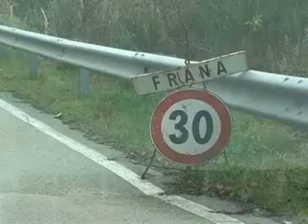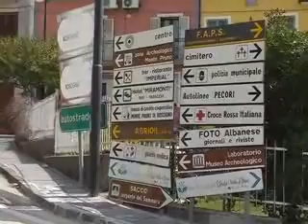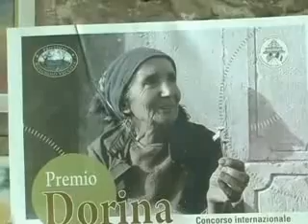Roscigno - Intervista al sindaco su viabilità e Roscigno Vecchia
Intervista ad Armando Mazzei, sindaco di Roscigno, sulle problematiche della viabilità e sulla attuale situazione sul borgo abbandonato di Roscigno Vecchia. Intervista di Annavelia Salerno, riprese Annarita Salerno